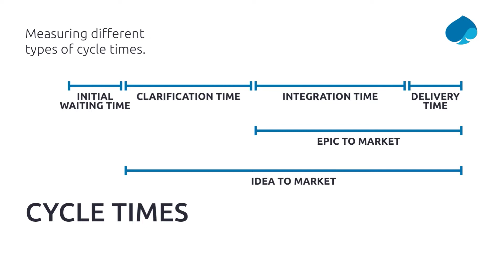Agile Methoden in der Entwicklung: Der SAFe-Ansatz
Innovationsfähigkeit ist der Erfolgsfaktor Nummer 1 auf dem Mobilitätsmarkt! Dabei besteht die zentrale Herausforderung darin, neue Ideen nicht nur zu entwickeln, sondern diese auch rasch auf den Markt zu bringen. In einem Umfeld, das sich ständig verändert, ist dies ohne Business Agility nicht möglich – und diese muss fest in der Organisation verankert werden. Die Transition Richtung Agilität erfordert harte Entscheidungen für Unternehmen: Es geht um nicht weniger als ein richtiggehendes „Update“ ihres Betriebssystems. Verschiedene Agile Frameworks geben Orientierung und können helfen, die richtigen Antworten für jeden individuellen Fall zu finden.
Unser Favorit ist das Framework "SAFe". Mit diesem Ansatz unterstützen wir unsere Kunden dabei, ihre Produktideen zur Marktreife zu bringen und damit gut gerüstet zu sein, bevor sich eine Business Opportunity überhaupt erst ergibt.